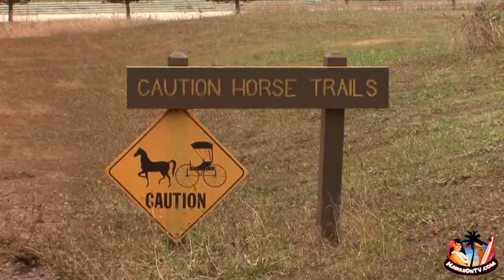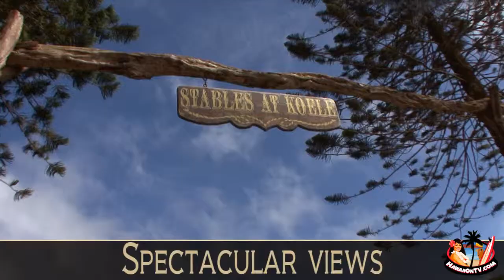The Equestrian Center at Koele - Lanai Hawaii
Take a Horseback Riding Adventure on the island of Lanai!!

Discover the timeless landscapes of Lana'i on horseback! Explore wooded upland trails and hidden valleys -- home to Axis Deer, Pheasant, Mouflon Sheep and Turkey -- and come upon magnificent vistas of neighboring islands. Explore the majestic highlands and capture the flavor of Lanai's rich ranching history and the lifestyle of the paniolo, the Hawaiian Cowboy.

Whether you are an experienced rider of saddling up for the first time, the Stables at Koele offer modern facilities with expert staff on hand to guide and recommend trail rides to suit your riding experience. The horses are kind and gentle, suitable for all levels of riders.

Trail rides offered range from two-hour scenic tours to private excursions. Whatever you prefer, saddle up and step back in time at the Stables at Koele.

The stables are Open Daily! Long pants, light jackets or sweaters and boots or tennis shoes are recommended for Koele's cool upcountry climate. Limited supply of long pants and boots are available. Children must be at least 9 years old and at least 4 feet, 6 inches in height to ride. Maximum weight 225. Safety helmets are required for all riders.

Group Rides:
All group rides are Western Saddle and walking only. Approximately 30 min. of prep time is included in ride length.

Paniolo Ride:
A 90 minute ride across the beautiful Lanai countryside. $110

Private Rides:
Private Rides customized to suite your Lanai Adventure! 1 hour $200 -- 2 hour $250

Pony Rides:
The kids love these pony rides! 15 minute ride $25

Carriage Rides:
Enjoy a wonderful carriage ride under in a beautiful country setting! 1 hour ride $65

Rates are per person. Rates and rides are subject to change without notice, and do not include applicable sales tax or gratuities, which are at the discretion of the guest. The Lodge at Koele provides shuttle service between the hotels and the stables.

The Equestrian Center at Ko'ele